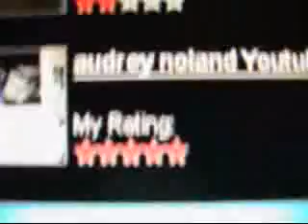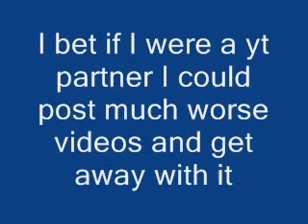it's been fun but it's almost over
I AM KNOT THE YTWD I JUST REUPLOAD HES VIDEOS IN CASE THEY GET OR ARE REMOVED FROM YOUTUBE.